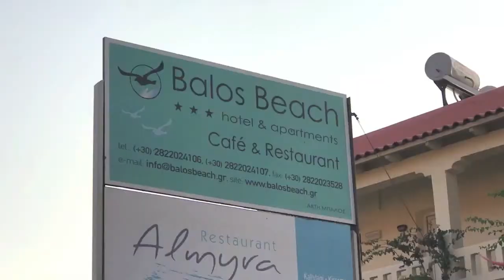VLOG - TOUR GRECIA 2017 Parte 3 - CRETA